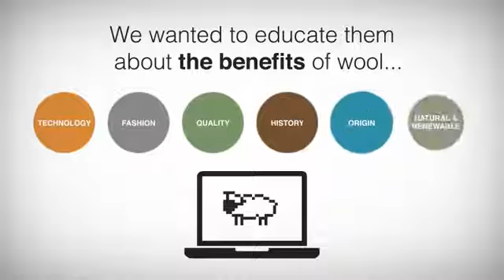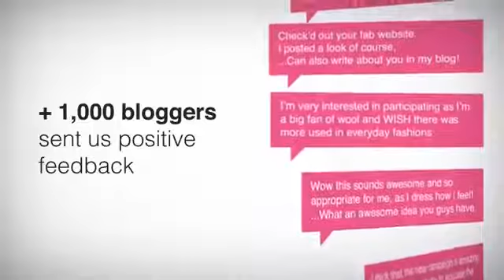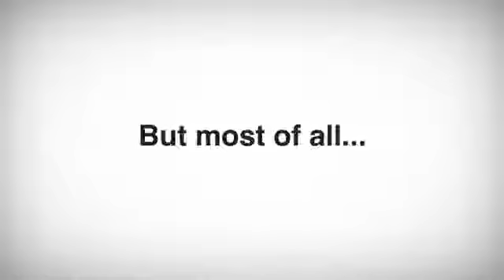Digital Marketing Case Study : Woolmark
Digital marketing is a series of marketing processes that utilize all available digital channels to promote a product or service and also build a brand digitally. The advent of the digital marketing era has changed the traditional marketing concept of advertisements in newspapers, magazines and papers to advertisements in digital channels such as social media, PPC advertising, digital advertising, etc.

Customers in modern times are sophisticated, they spend a lot of time on the internet, using multiple digital platforms, and have many choices when they want to buy products. Faced with that, companies are now personalizing their marketing efforts and targeting market segments that want to be precisely targeted with digital marketing. The company also provides continuous cross-channel personal experience to their customers.